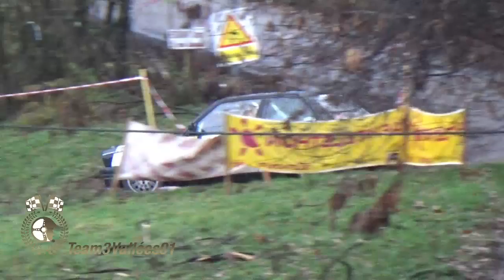Téléthon Les Abrets baptêmes copilotes 2019 Drift mistakes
Les voitures de drift en folie sur un parcours super glissant, des glisses, donuts et des bêtises. Une organisation parfaite du Team DRS officiel et la participation de très nombreux bénévoles ont permis la réalisation de cette action au profit de AFM TELETHON.